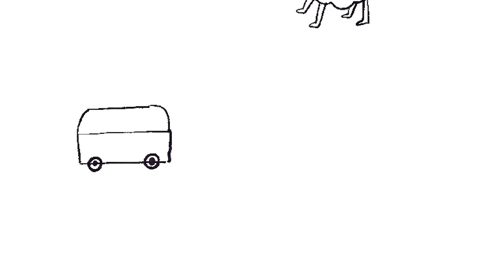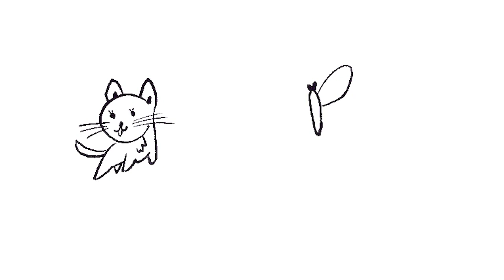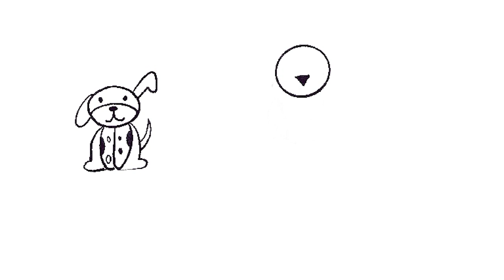Desenhos Fáceis Infantis: Dicas de Desenhos Para Fazer com Crianças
Fiz este vídeo para meu portal de maternidade e infância, o Mãe Pop. Lá eu compartilho muitas informações sobre maternidade e assuntos relevantes para mães como eu e claro, sempre tem algum assunto que relacione a arte na vida das crianças, porque não? O artigo de hoje lá, foi como desenhar junto com sua criança coisas simples durante uma brincadeira.